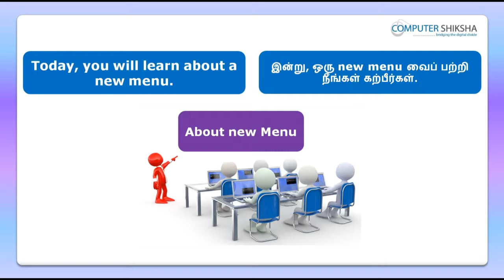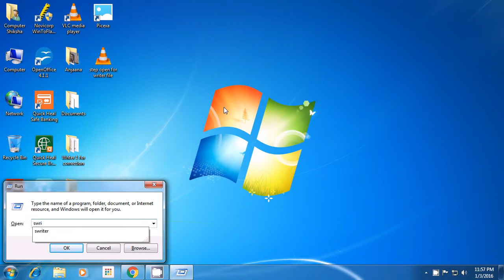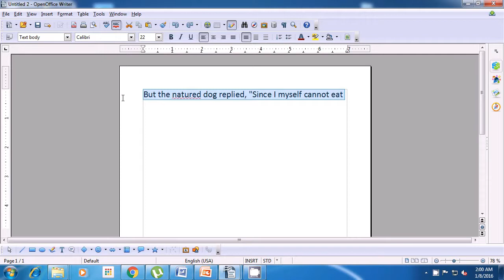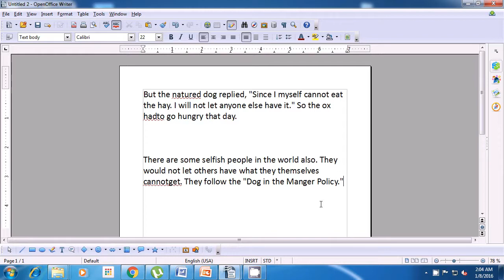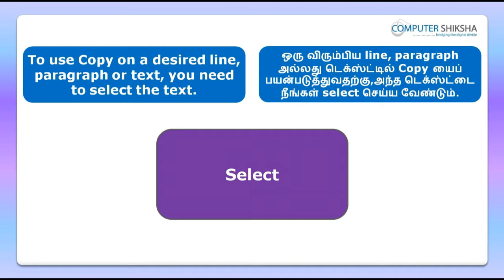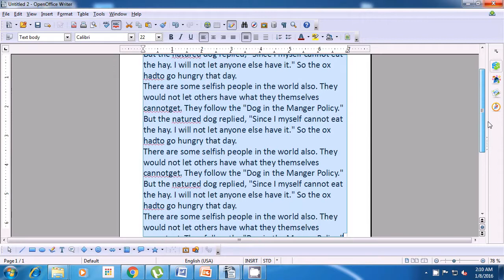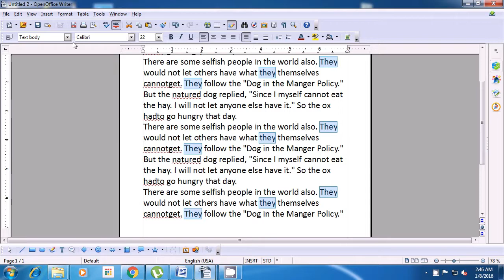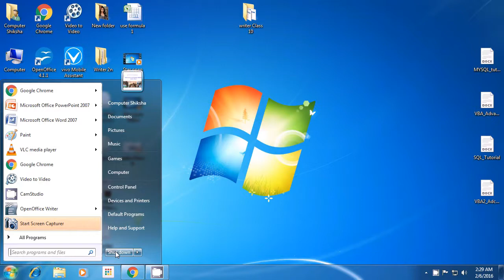Class 9 Open Office Writer 1 - Learn computers - Computer Education Online & Free (In Tamil)